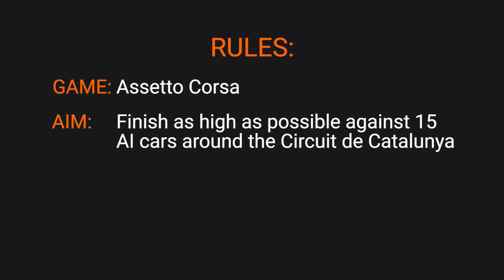F1 Simulator Distraction Challenge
Matt, Tommy and Alistair kick off a new, fun, gaming series starting on Assetto Corsa! What game do you want to see next?

Follow WTF1